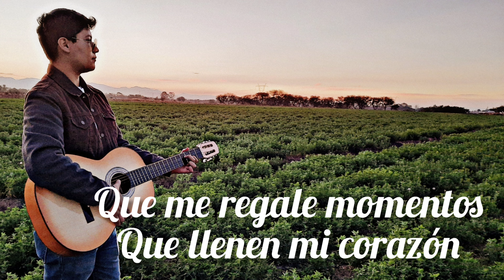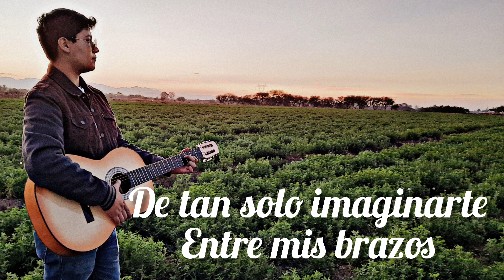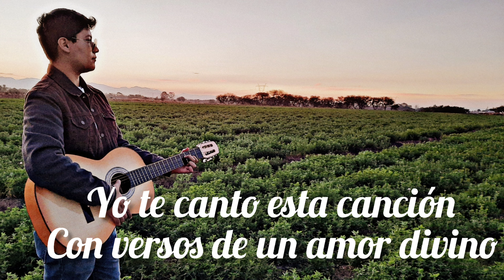Rodrigo Montalvo - Eres Todo (Lyric Video)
Music video by Rodrigo Moya Montalvo performing Eres Todo (Lyric Video)